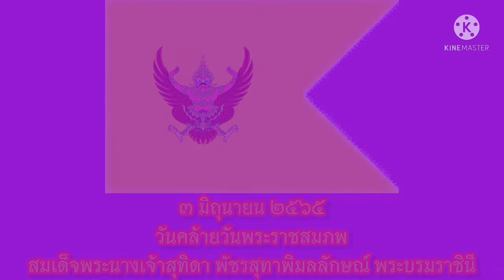วโรกาสเฉลิมพระชนมพรรษา สมเด็จพระนางเจ้าสุทิดา พัชรสุทาพิมลลักษณ์ พระบรมราชินี : ๓ มิถุนา พ.ศ. ๒๕๖๕